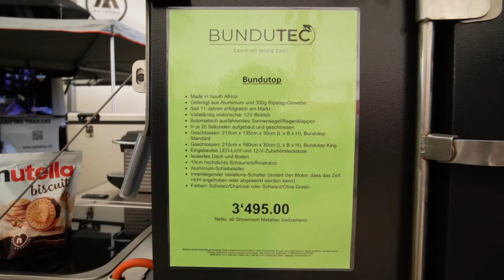Selbst aufbauen war gestern | Vollautomatisches Dachzelt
Selbst aufbauen war gestern, mit dem Vollautomatisches Dachzelt geht alle einfacher.

MEIN VLOGGING SETUP:

✅ GoPro Hero 8 Black
✅ GoPro Hero 7 Black
✅ Gehäuse Case mit 52mm UV Filter für GoPro Hero
✅ SMALLRIG 1/4 Zoll (0,6 cm)
✅ Saramonic XM1 Mini Microphone [SRXM1]
✅ Feiyu WG2 Gimbal
✅ Osmo Mobile 2
✅ GoPro Pro 3,5-mm-Mikrofonadapter

MEINE ZUSATZ EINBAUTEN:

✅ TaoTronics Bluetooth Transmitter
✅ Bose Mini Soundlink